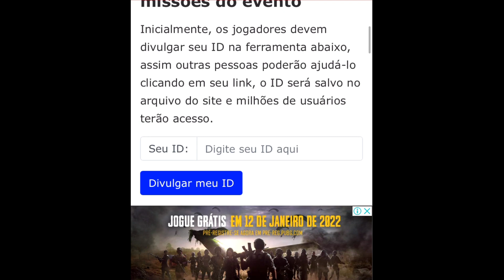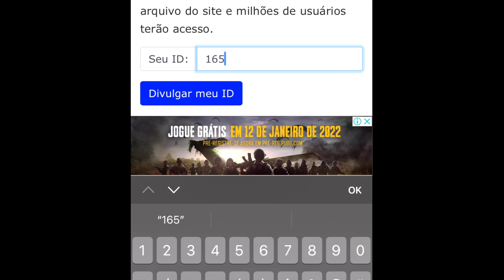COMO CHAMAR AMIGOS DE VOLTA RAPIDO E FACIL E COMPLETAR NOVO EVENTO CHAMAR AMIGOS DE VOLTA FREE FIRE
Saiba como chamar amigos de volta rapido e facil e completar novo evento chamar amigos de volta no free fire

Quer ficar por dentro de tudo que acontece no mundo do free fire ? INSCREVA-SE no canal e também ATIVE TODAS AS NOTIFICAÇÕES para não perder mais nada, são videos todos os dias.O canal Bariano Gamer é focado em novidades, dicas e tutoriais de free fire.

tags ignorem